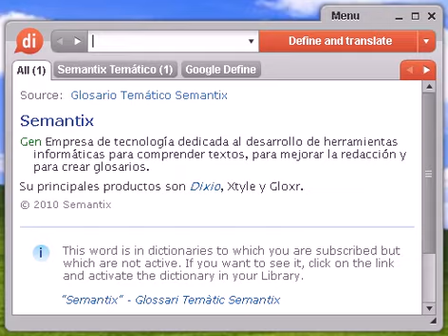Definición de cruciforme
cruciforme, diccionario, definición, significado, español, castellano, dixio